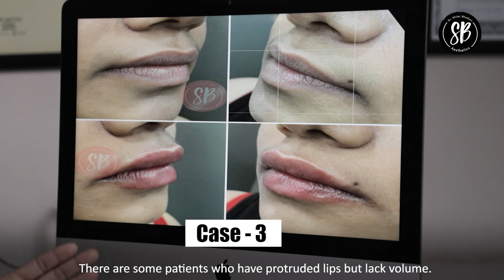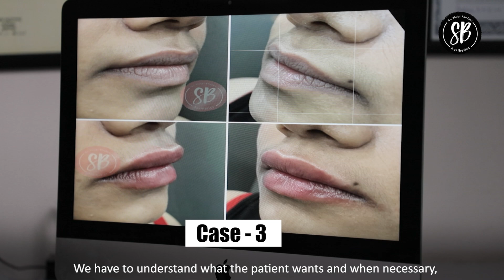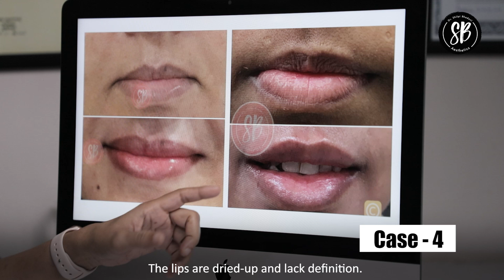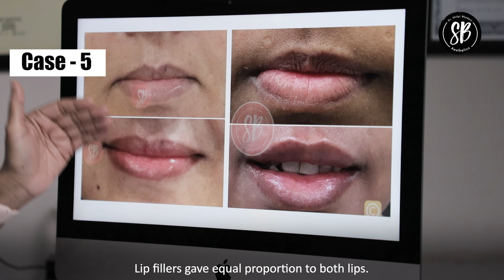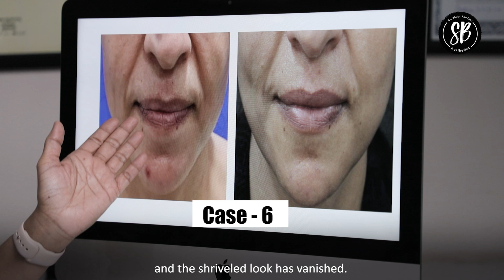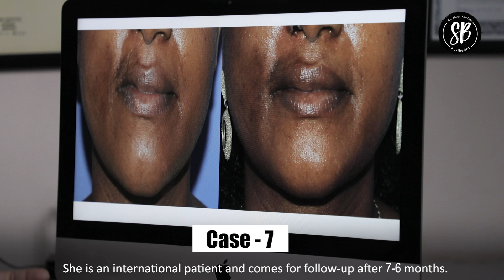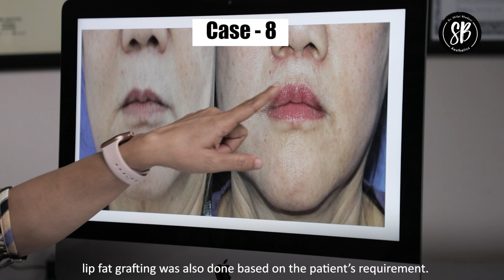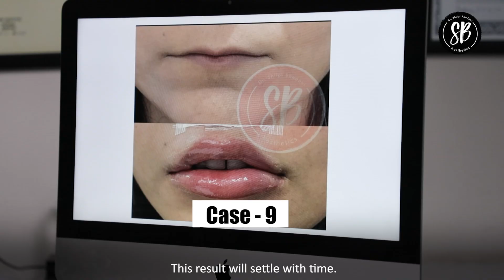Lip Enhancement Procedures | Lip Fillers Treatment | Plastic Surgeon in India | Dr. Shilpi Bhadani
In this video, Dr. Shilpi Bhadani discusses about the techniques of lip enhancement in detail. There are mainly 3 procedures which help in lip enhancement and rejuvenation, including:

    • Hyaluronic Acid Fillers: Hyaluronic Acid (HA) Fillers is the most common way to perform lip enhancement. Hyaluronic acid is present in our bodies naturally. With age, the volume of the lip decreases as the natural HA production depletes which leads to dry lips in comparison to plump lips at a younger age. Hyaluronic Acid brings the plumpness in the lips back.

    • Lip Fat Grafting: In this process, fat is taken from the body which is injected in the lips. Lip Fat Grafting gives a subtle and natural result but can not be compared with lip fillers.  Fat Grafting in lips does not last long.

    • Lip Lift: In this process, the skin is removed in the shape of a Bullhorn from the area under the nose. The patterned skin is removed and is stitched which gives volume to the lips.

Important things to consider:
    • Individuality is priority
    • One size fits all is not applicable

Dr. Shilpi Bhadani has shared examples of different cases to explain the aforementioned procedures. So, do watch the video till the end!

To know more, watch the complete video.

About Dr. Shilpi Bhadani (Best Cosmetic Surgeon in Gurgaon)
Dr. Shilpi is a reputed expert in Plastic Surgery with specialization in aesthetic and cosmetic surgery of the face and body. She is known as one of the best Plastic Surgeon in Gurgaon.

Over the years she has performed numerous successful liposuctions, breast reshaping surgeries, body contouring, mommy makeovers, tummy tuck surgery, rhinoplasties, facelift (surgical & non-surgical) and scar revisions.

She has a special inclination towards cosmetic procedures and specializes in hair transplant, PRP rejuvenation of the face, fillers, facial peels, and mesotherapy. Thus, making her renowned as the best Cosmetic Surgeon in Gurugram.